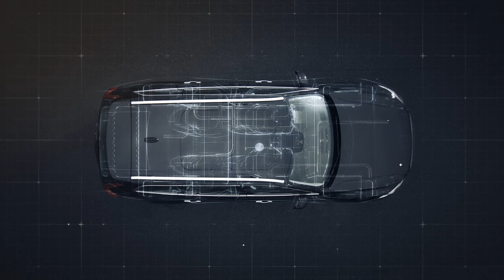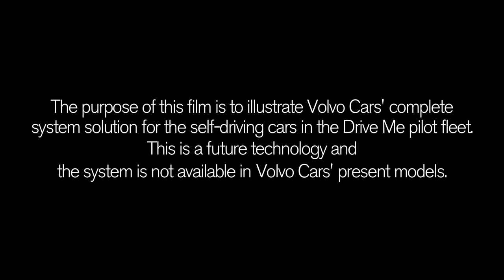VOLVO Drive Me Self Driving Cars Coming In 2017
Volvo will test 100 self-driving cars in 2017, as a part of its strategy of putting autonomous cars on roads as a normal offering from 2020 onwards.
Volvo va testa 100 de mașini autonome, cu clienți în ele, ca parte a strategiei sale de a produce mașini autonome în serie la orizontul anilor 2020.